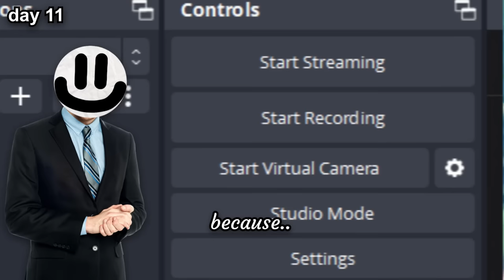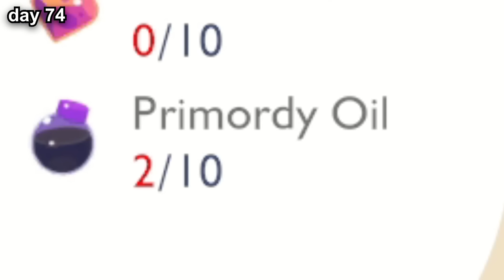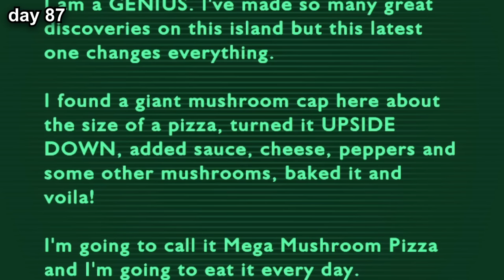I Spent 100 Days in Slime Rancher 2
I played 100 days in slime rancher 2 and heres what happened :)

ok bye